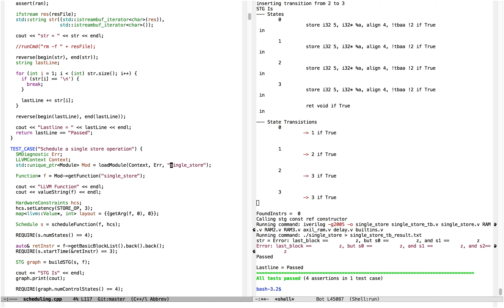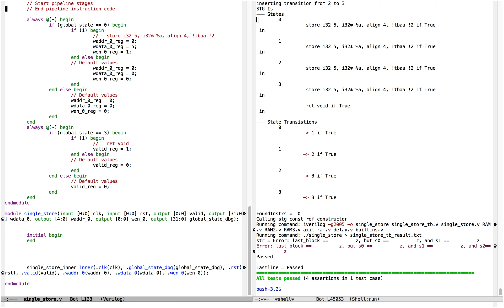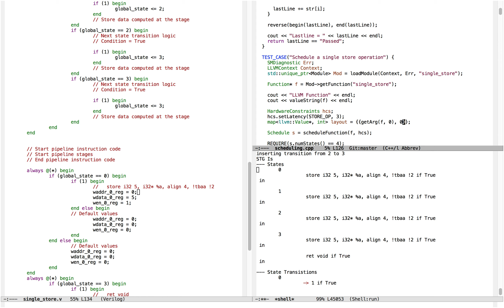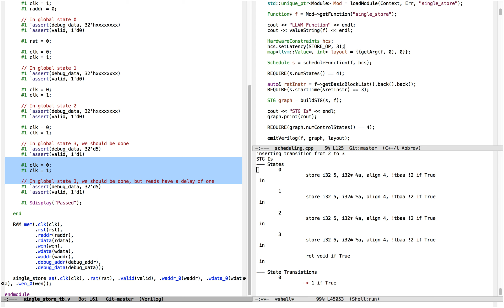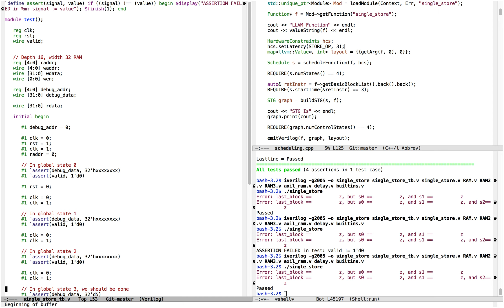High Level Synthesis (HLS) Explanation 4: Verilog Generation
In this video I continue a simple example of how Zhang's HLS scheduling algorithm can compile LLVM into hardware.

commit at time of video:55d3d13b1154f7e6b4693ad5600628fd79b765f2